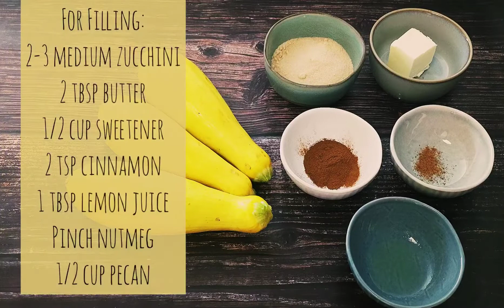Zucchini “Apple” Keto Pie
Ingredients
The filling:
2 tbsp butter
2-3 zucchini, peel and cubes
½ cup sweetener
1 tbsp lemon juice
Pinch nutmeg
2 tsp  cinnamon
½ cup pecan

The crust:
2 cups almond flour
1 egg
2 tbsp melted butter
¼ tsp salt

Instructions:
The crust:
* Trimming and folding edges in a baking plate lined with parchment paper and grease with oil.
* Divide the dough into 2 pieces (small piece set aside).
* Bake for 10 minutes at 350F.

* In the large skillet, melt butter, add sweetener, and zucchini. Cook for about 10 minutes.
* Mix lemon juice, cinnamon, nutmeg with zucchini. Pour into the pie shell.
* Sprinkle pecan.
* Crumble the remaining dough on the top.
* Bake for about 20 minutes at 350F.